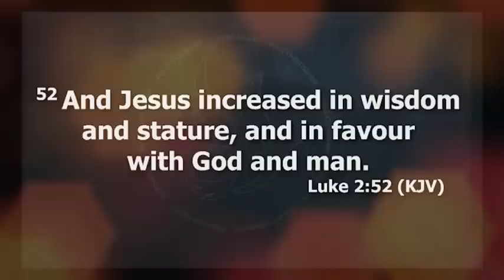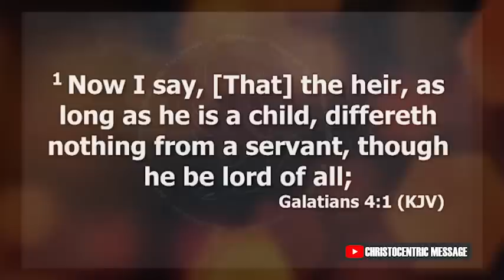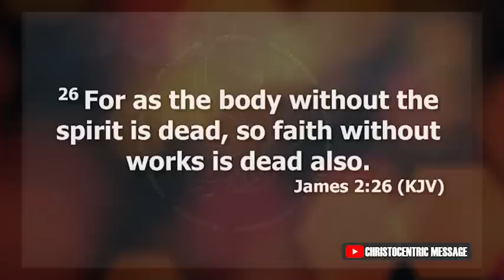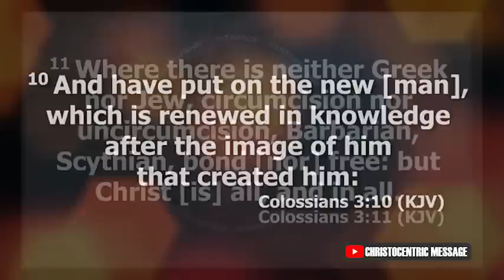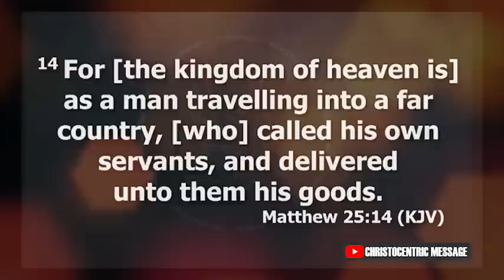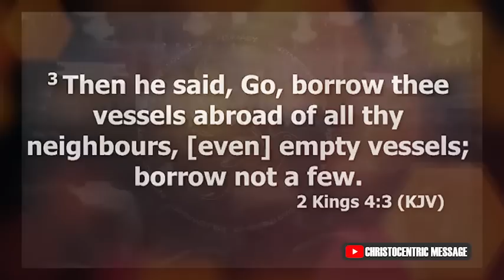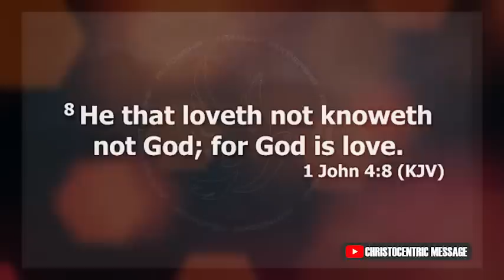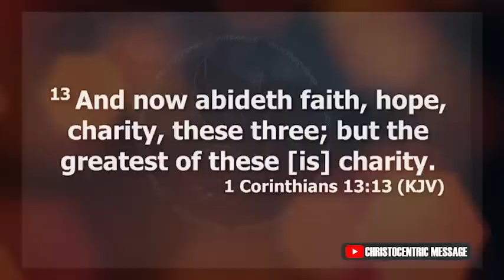Signs You're Going Through A Spiritual Awakening - Apostle Joshua Selman